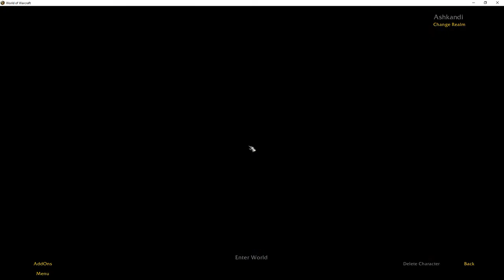Ulduar 10m HM Shadow PoV